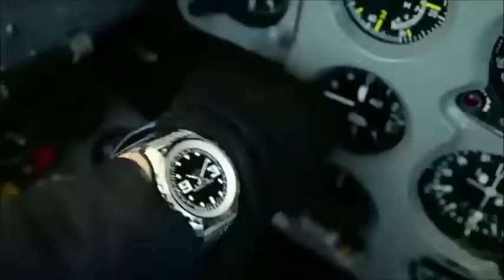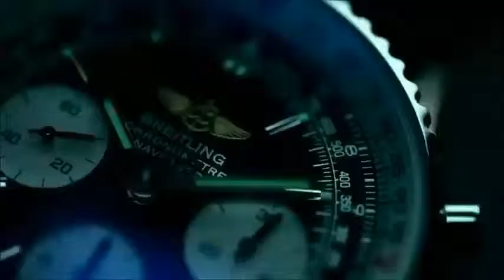Brietling Watches and Titan Watches Race to a wedding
Brietling Watches throughout history have been iconic and are truly Titanic in image Titan watches have a place and a distinct image

What is the best phone watch on the market
What is the best sports watch for running or gps watch for cycling and running
what is the best sport watch are all the type of questions we try to answer a hub website to revew investigate and sell the watches that customers demand. r
what smart watches are compatible with iphone is also a current market question with the impending launch of the Apple i watch
What is the best smart watch for ios is topical as already there are watches that have that capability.There are many watches with compass and gps and waterproof cell phone watches that use android operating systems.
We already have smartphone watches for sale,smart watches with internet and have a major interest for the apps for smart watches
what is the best watch phone currently is debatable.We have this channel to look at the watch market with an overview.
The best touch screen watch phone for sale and a touch screen wrist watch mp3 player a touch screen watch phone with camera
Smart Watches that can make phone calls are all demanded but one thing we all need with a watch is to tell the time.
We hope in this information age to give background and insight that may be of assistance when buying a watch

Soundtrack Earthy Crust 1:19 Jingle Punks Cinematic | Dramatic and New Beginning 2:50 Gunnar Olsen Dance & Electronic | Dramatic